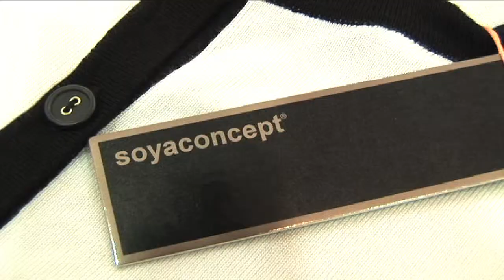Refresh Clothing Parksville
Fashion for All Ages